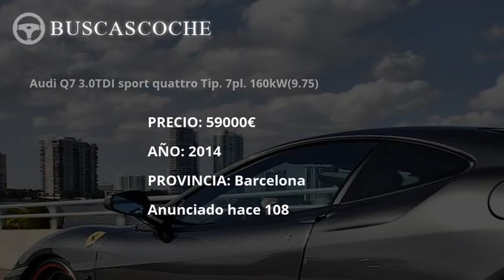Audi Q7 en Barcelona desde 4000€, mejores ofertas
Ultimos coches Audi Q7 usados en venta en la provincia de Barcelona, visita para verlos.